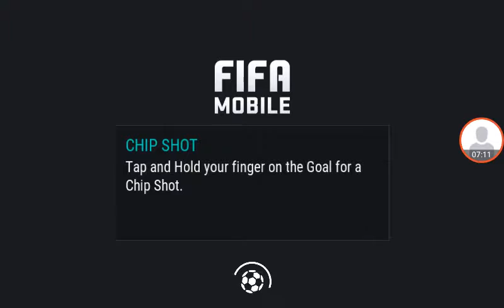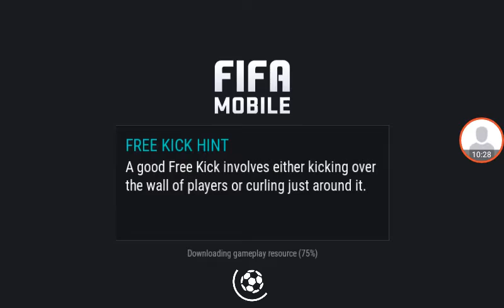IT IS HERE!| Fifa Mobile #1